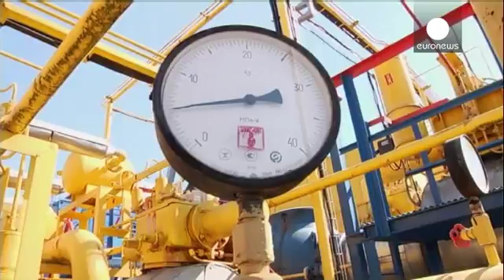Moscou menace de couper le gaz à l'Ukraine ce matin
Il n'y a pas eu d'accord sur le gaz, hier à Kiev, entre la Russie et L'Ukraine. Moscou promet ce matin de couper l'alimentation à Kiev dès 8h00, heure de Bruxelles, si le gouvernement ne rembourse pas sa dette. L'Union européenne jouait les médiateurs dans ce dossier, et pour cause, la majeure partie du gaz à destination de l'Europe passe par le territoire ukrainien.

Mais ...